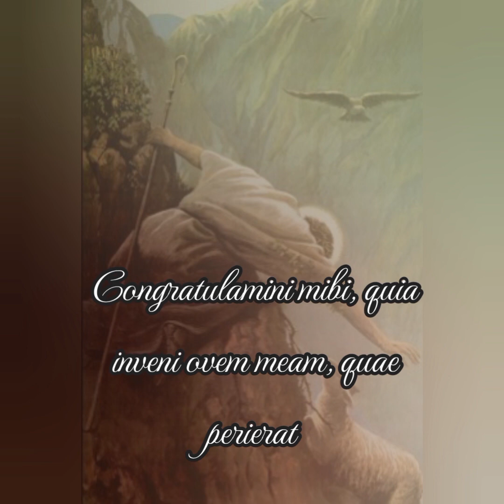Meditação para o III Domingo depois de Pentecostes, #070 – por Santo Afonso Maria de Ligório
A ovelha perdida e o Pastor divino

Congratulamini mibi, quia inveni ovem meam, quae perierat – “Congratulai-vos comigo, porque achei a ovelha que se tinha perdido” Lc XV, 6

 No Evangelho de hoje, Jesus Cristo representa-nos a sua misericórdia para com os pecadores. Com efeito, nós éramos como que ovelhas desgarradas: cada um ia errando por seu caminho. O divino Pastor, porém, solicito por nós, desceu do céu à terra, para nos reconduzir ao aprisco. Oh! que festa houve então no paraíso! Mas a festa se torna em luto, cada vez que pecamos ou caímos novamente do fervor na tibieza. Como, pois, teremos a triste coragem de fazê-lo?